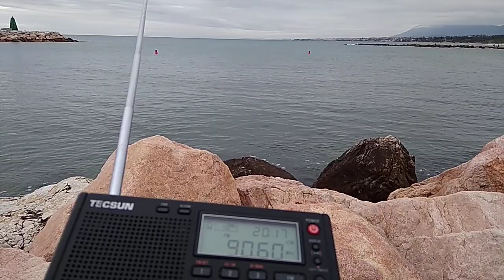14 April 2021